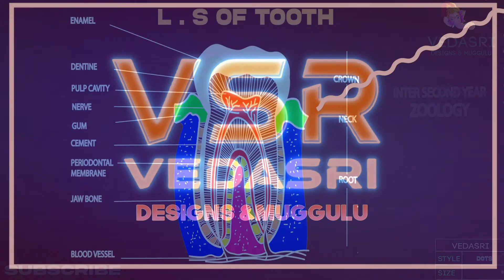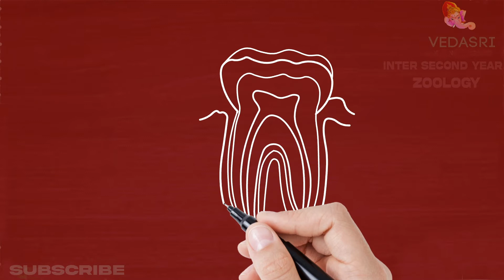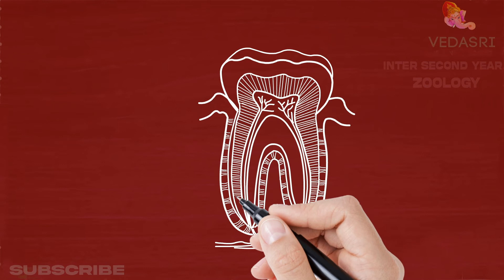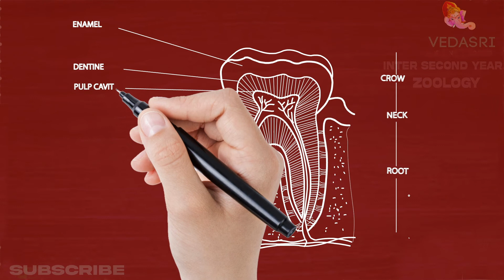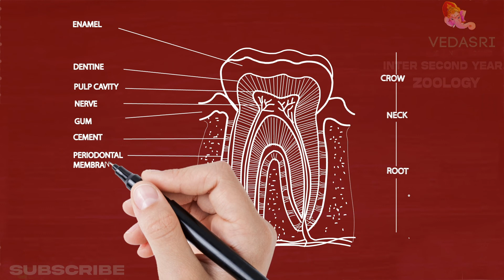TOOTH DRAWING, INTERMEDIATE BIPC ,SECOND YEAR ZOOLOGY ,TELANGANA AND AP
TOOTH DRAWING, INTERMEDIATE ,SECOND YEAR ZOOLOGY ,TELANGANA AND AP PELVIC GIRDLE DRAWING, INTERMEDIATE SECOND YEAR ZOOLOGY, TELANGANA AND AP